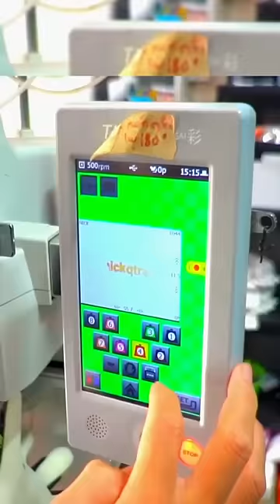Găng BÁ ĐẠO Mùa WORLD CUP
Thấy đôi này trên TV là thủ môn auto uy tín nhé!!
NƠI NICK MUA GĂNG TAY CHÍNH HÃNG:
PROKEEEPERSG